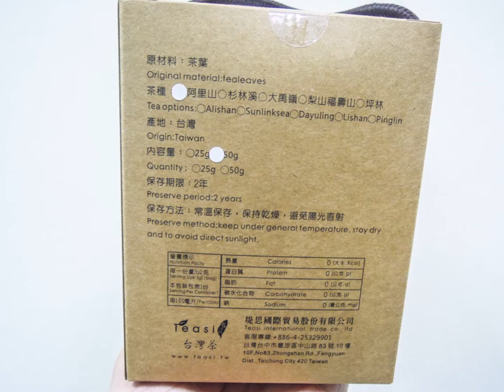Teasi 堤思 原木螺旋造型茶葉罐 台灣茶禮盒推薦